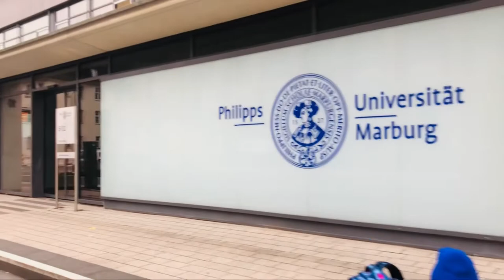Philipps University of Marburg | Universitätsstraße | Marburg Tour | Germany 🇩🇪